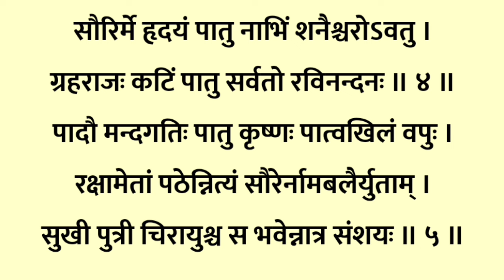आज शनि त्रयोदशी को जरूर सुनें | Sri Shani Raksha Stava – श्री शनैश्चर रक्षा स्तवः | होगी कामना पूर्ण